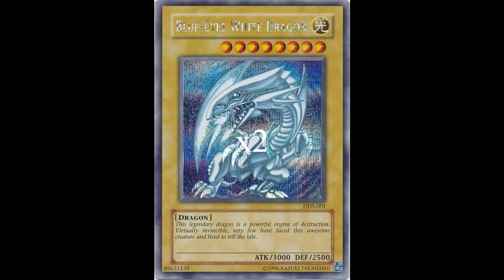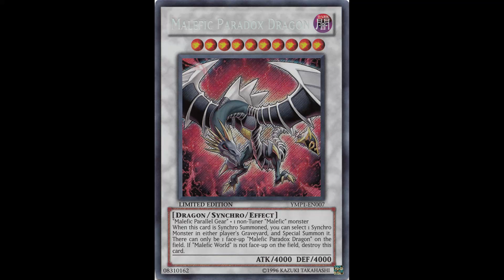Paradox Character Deck (Remastered)